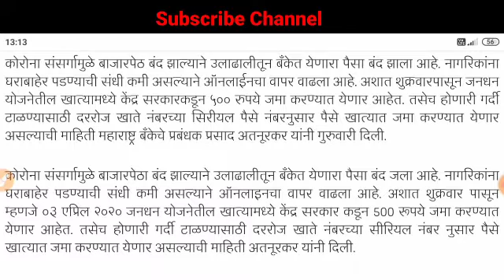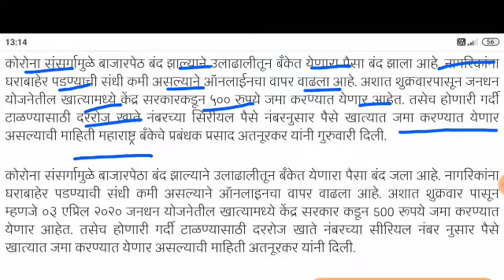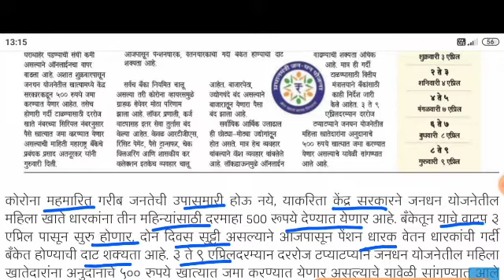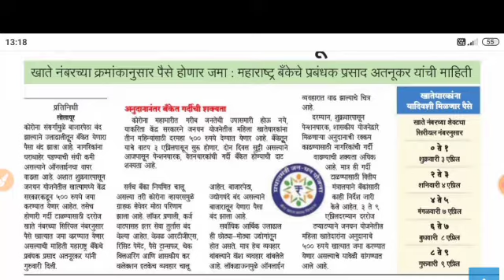जनधन खाते धारकांना आजपासून पाचशे रुपये मिळणार ! सरकार चा मोठा निर्णय👌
Solapur: Atanurkar said, Due to the Co**na infection, the money coming into the bank from the turnover has been closed as the markets closed. Online use has increased as citizens have less chance of leaving home. Thus, from Friday, April 3, the Janardhan Yojana will have a deposit of Rs 500 from the central government. According to the serial number of the account number, the money will be deposited in the account daily to avoid the rush. Read More details given below.